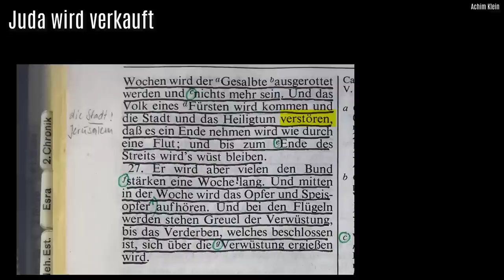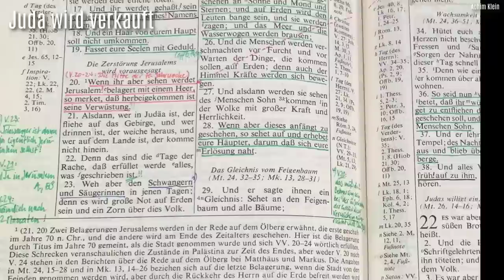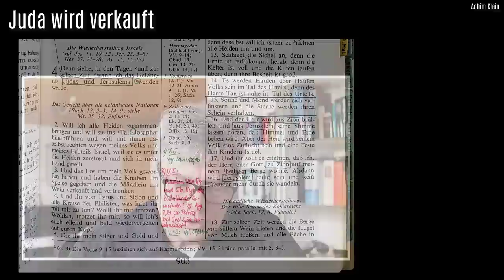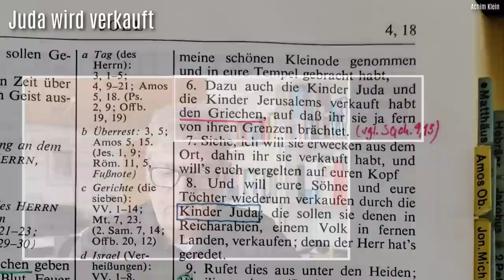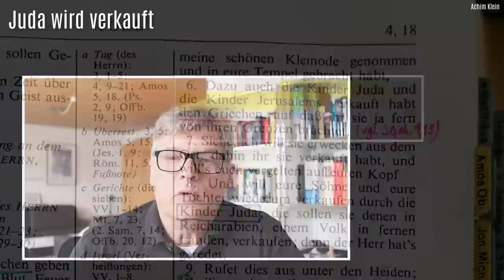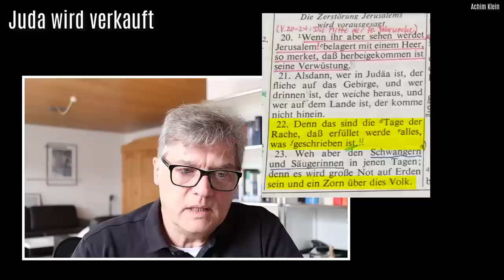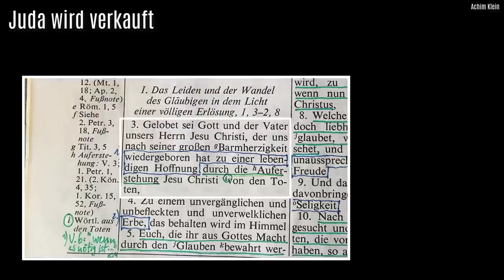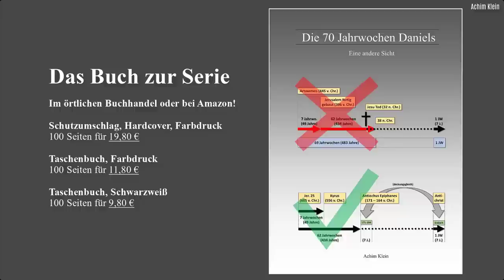BLITZLICHT 17b: Juda wird verkauft